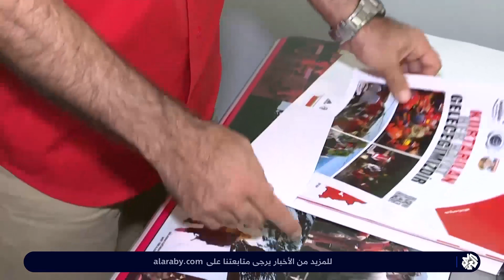أشدها زلزال القيامة الصغرى .. تعرفوا على أقوى الزلازل في تاريخ تركيا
تابعوا أبرز الأخبار، وآخر مستجدات الأحداث العربية والعالمية، عبر البث المباشر للتلفزيون العربي على
يوتيوب